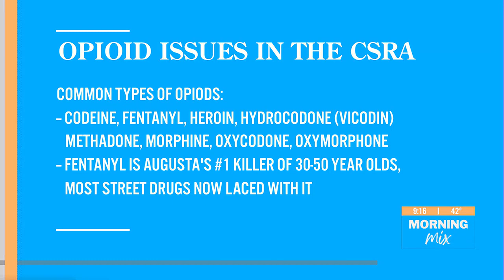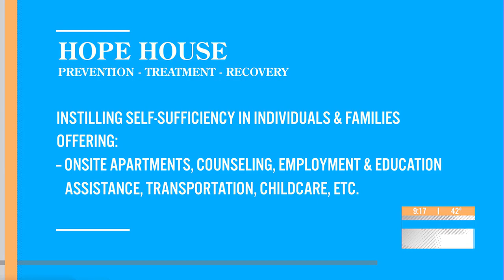Substance abuse and opioid issues in CSRA